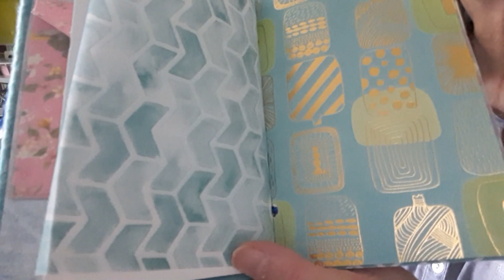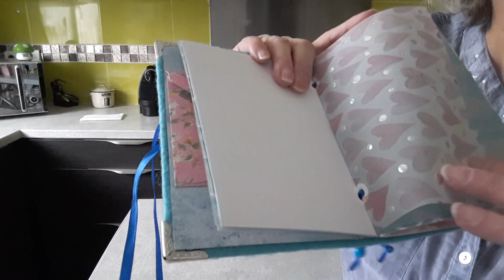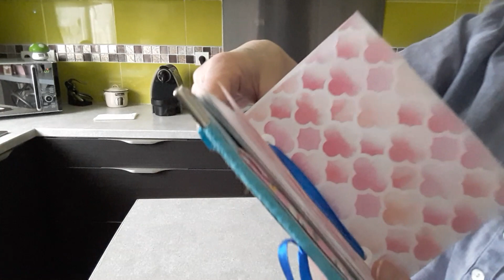BOITE CHOCO ET THE + PERSONNAGES LAINE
Merci Joëlle et Dali (chaîne Dali SJ) pour vos tutos et/ou idée.
Bon week-end à toutes et tous, merci de me suivre.
Un petit like si vous avez aimé ça fait toujours plaisir.